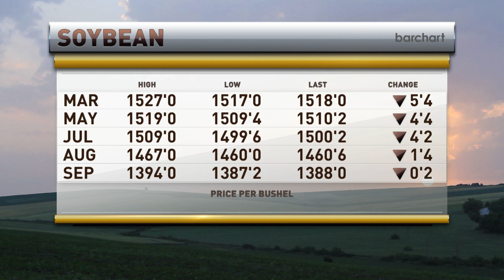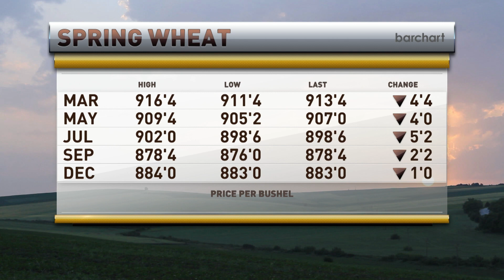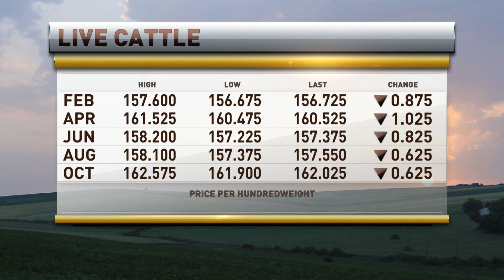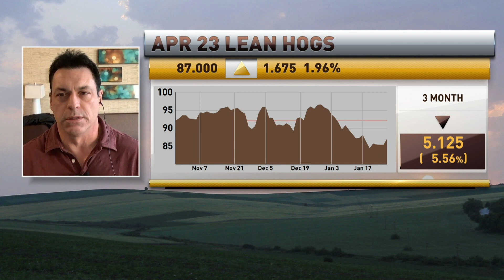President Brian Hoops appears on RFD TV on January 27, 2023